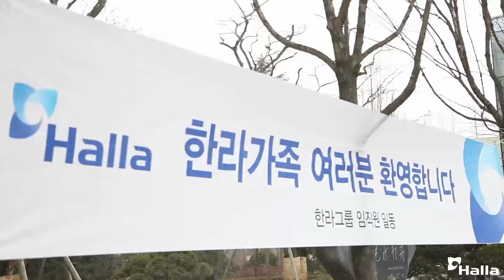[한라그룹] 한라그룹 입사식, 뭔가 특별한 것이 있다!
한라그룹 입사식에는 뭔가 특별한 것이 있다!